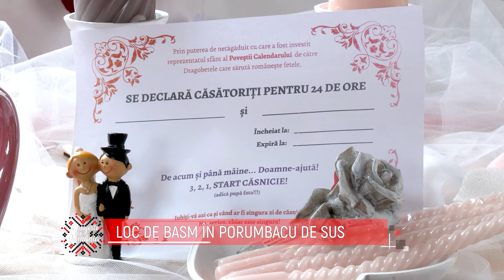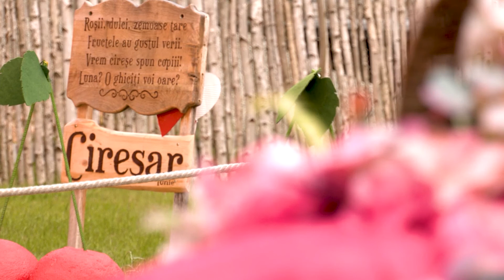Dragoste de Romania - Loc de basm in porumbacu de sus - 15 iulie 2022 | MetropolaTV